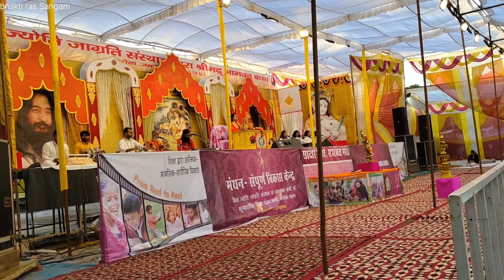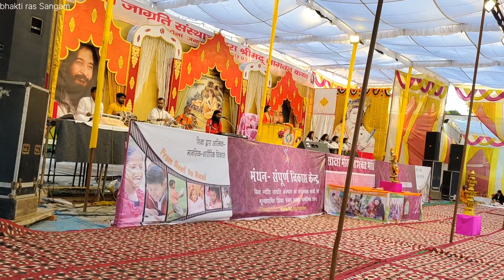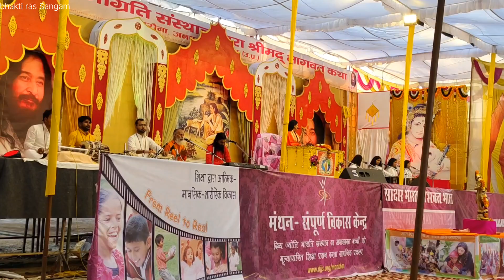new djjs Bhajan 2024 Durga ma bhajan शेरों वाली ज्योता वाली माता bhagwat Katha ( padrauna)